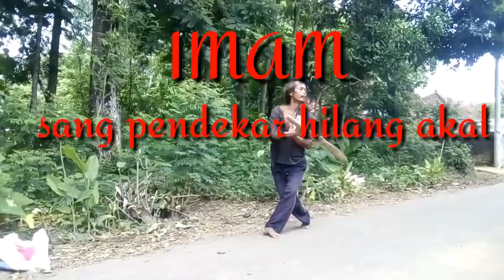Orang gila yang lihai menampilkan jurus silatnya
Assalamuallaikym.wr.wb
Pendekar bernama imam, beraksi kembali dengan jurus jurusnya. Semoga menghibur anda
Wassalamualaikum.wr.wb